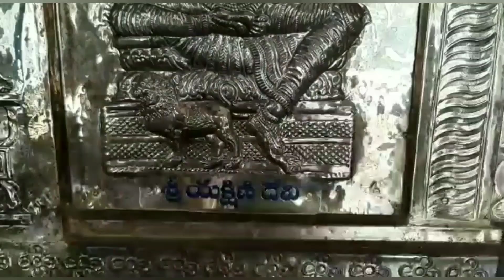ముత్యమంతా పసుపు ముఖమంత ఛాయా ముత్యాలమ్మ గుడి కెళ్తె బతుకంత ఛాయ🎵🎵 Must watch temple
Temple visit vlog#mutyalammagudi